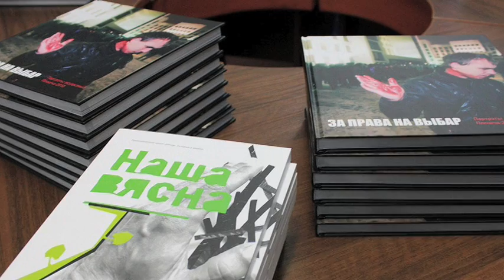Skriv för frihet! Vitryssland - Ales Bialiatski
Ales Bialiatski greps i augusti 2011 och dömdes till fängelse efter en bristfällig rättegång. Han är en framstående människorättsförsvarare och ordförande i människorättscentret Viasna. Amnesty anser att han har frihetsberövats för att han inte ska kunna arbeta för de mänskliga rättigheterna.

Amnesty International genomför en global manifestation 1-10 december där 100 000-tals amnestymedlemmar och andra i över 70 länder skriver brev och genomför aktioner för att uppmärksamma personer som utsätts för grova människorättskränkningar. Skriv för frihet är ett effektivt sätt att tillsammans skapa verklig förändring. Ju fler som tar ställning, desto större möjlighet har vi att påverka - det vet vi av erfarenhet. Läs mer om kampanjen här